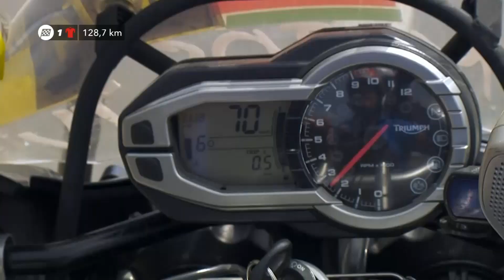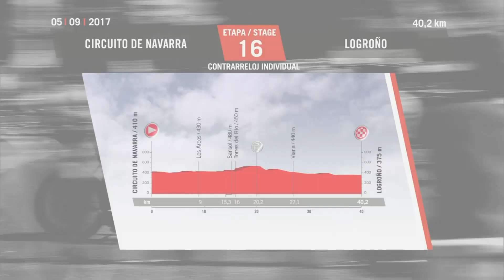Resumen - Etapa 15 - La Vuelta 2017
La Vuelta 2017 empieza por primera vez en su historia de Nimes en Francia.
Desde el sábado 19 de agosto al domingo 10 de septiembre, la 72ª Vuelta incluye 21 etapas y un recorrido total de 3 241,1 kilometros.

Etapa 15 - Alcalá la Real / Sierra Nevada. Alto Hoya de la Mora. Monachil

Hashtag Oficial